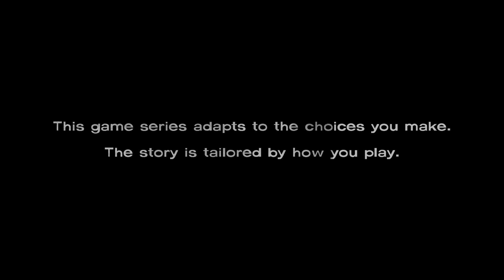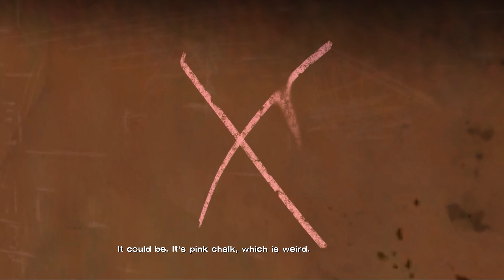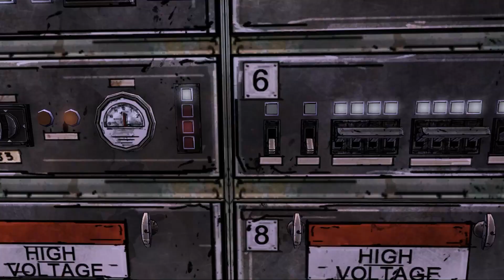The Walking Dead - Episode 3 - LONG ROAD AHEAD - Walkthrough Gameplay - No Commentary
The Walking Dead Walkthrough Episode 3 - LONG ROAD AHEAD with HD Xbox 360 and PS3 and PC Gameplay by DarkCeez.